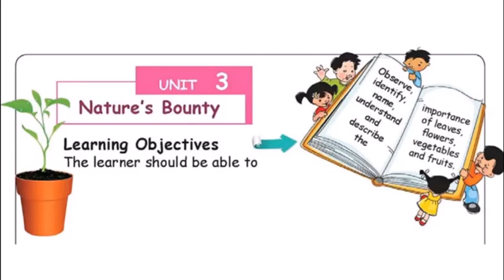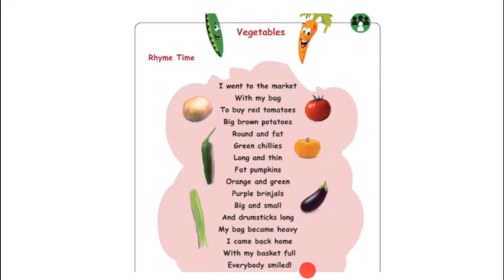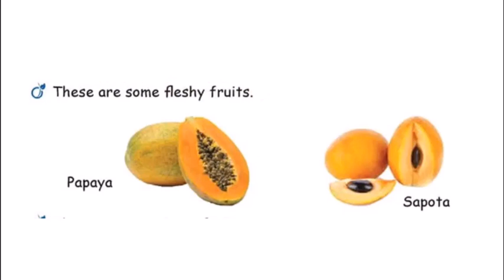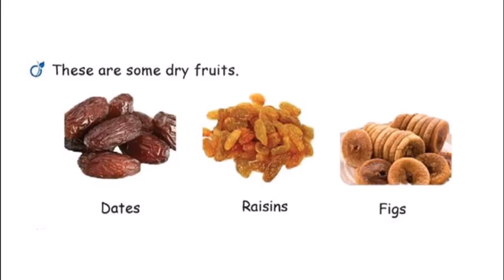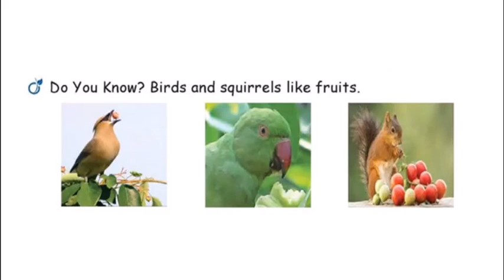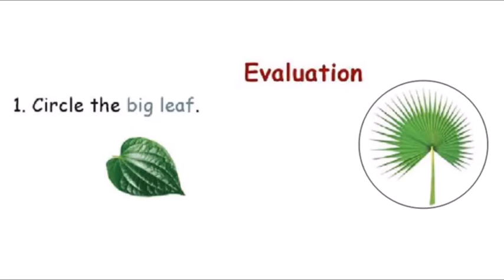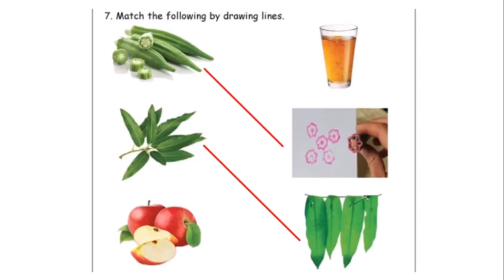Tn Samacheer class 1 Term1 unit 3 Evs Nature's Bounty Lesson part 2(pg 94-102)Evs ,1st standard.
Tn Samacheer class 1 Term 1 unit 3 Evs Nature's Bounty Lesson part 2(pg 94-102)Nature's Bounty  lesson exercise , 1st standard Let us think and do explanation in tamil .

Tn samacheer class 1 evs,1st standard evs tn,tn 1st standard evs,Tn samacheer class 1,tn class 1 evs,tn class 1,tn class 2 term 1,tn class 1 evs term 1,tn class 1 evs Nature's Bounty ,class 1 evs Nature's Bounty